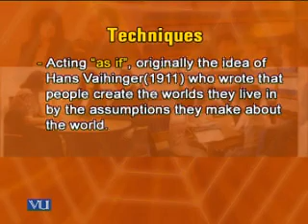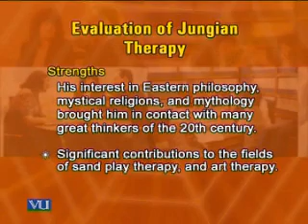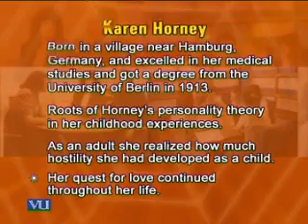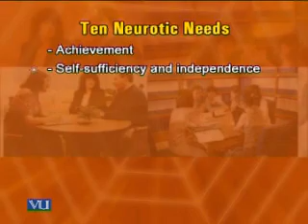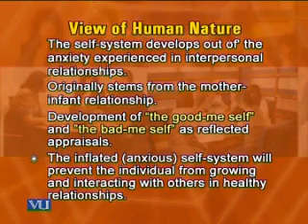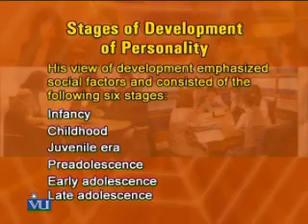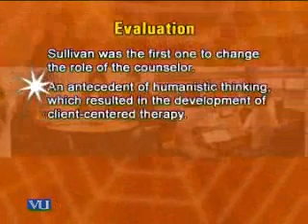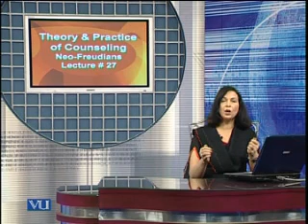PSY632_Lecture27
PSY632 Theory and practice of Counseling